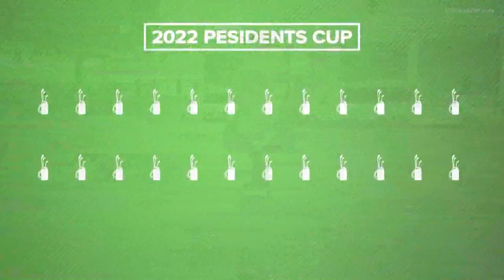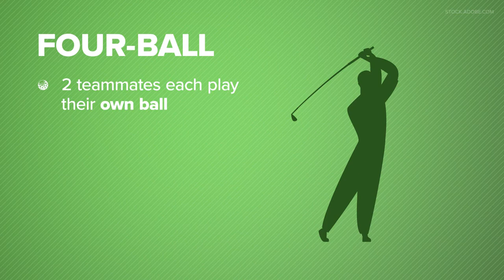Understanding how the Presidents Cup works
WCNC Charlotte's Nick Carboni explains the format of the Presidents Cup PGA tournament in Charlotte.